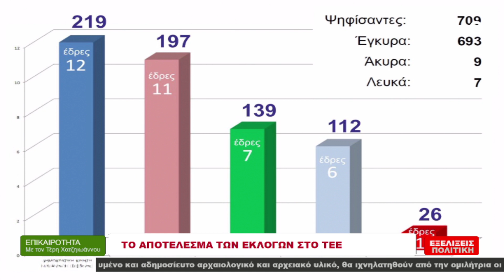22.05.24 ΤΕΡΗΣ ΧΑΤΖΗΙΩΑΝΝΟΥ 1ο ΜΕΡΟΣ